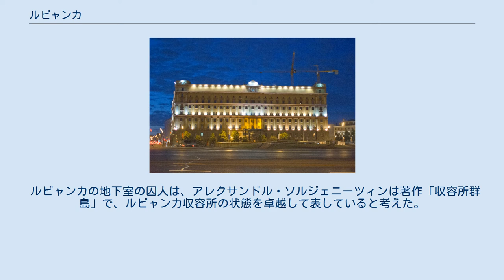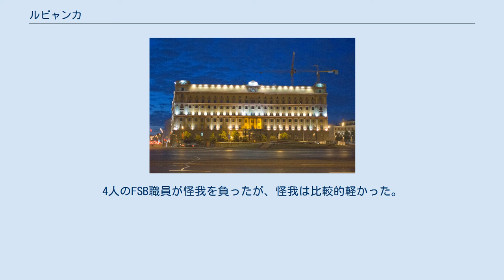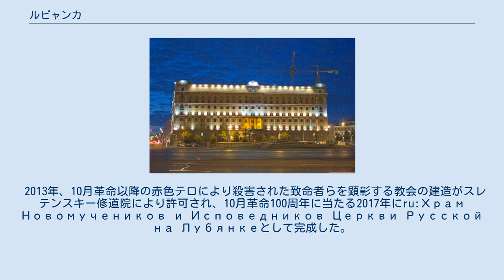ルビャンカ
現在のルビャンカ刑務所（2012年撮影） ルビャンカ（ロシア語：Лубянка、英語：Lubyanka）は、現在のロシア連邦保安庁(FSB)本部庁舎、過去においてはソ連国家保安委員会（KGB）本部及びKGB管轄の刑務所として使われた、モスクワのルビャンカ広場にある黄色い煉瓦造りの大きな建物である。
本部の近所に子供向け商品の百貨店「ジェーツキー・ミール」(子供の世界)がある為、「ジェーツキー・ミールの隣」という隠語で呼ばれることがある。
 1983年改装中のルビャンカ。
左半分が低い。
 1897年にアレクサンドル・イワノフが設計、1940年～1947年にアレクセイ・シューセフが増築を行っている。
 このネオバロック様式の建物は、もともと1898年に全ロシア保険会社の本社として建てられ、その美しい寄せ木張りの床と淡い緑色の壁で有名だった。
重厚さは否定され、この巨大建造物は荘重な印象を避けた。
パラディオ様式とバロック建築の特徴である、角の隅を圧倒する大きさの、極めて詳細な切妻や中央開廊の様な物を避け、古典主義的な正面玄関は繰り返し避けるよう言われた。
正面は三本の蛇腹状の束で水平線を強調した。
時計は中央に設置され、正面玄関の構成物の一つとなった。
 ロシア革命により、ルビャンカは政府によってチェーカー本部として使う為に接収された。
ソビエト体制下でのロシアの冗談では、「建物の地下から、シベリアが見える」(地下にあった劣悪な収容所を婉曲してシベリアと言った)ので、ルビャンカはモスクワで一番高い建物だと言われていた。
大粛清が行われている期間、ルビャンカは、内務人民委員部の人員増加の為、ますます窮屈となっていた。
 1940年に、ソ連で一番有名な建築家シューセフは階層を増やし、周囲の建物を取り壊して、ルビャンカの大きさを二倍にするよう依頼された。
シューセフの設計は新ルネサンス様式を強調したものだった。
しかし、戦争が勃発したのとその他の問題で、左正面のみ1940年代に増築されたに過ぎなかった。
この左右非対称の状態は、1983年にユーリ・アンドロポフがシューセフの設計案で、左右対称の状態にするよう提案するまで変わらないままだった。
ルビャンカの正面にあったチェーカーの創設者、フェリックス・ジェルジンスキーの像は、1958年に建立された。
 ソ連の秘密警察及び対外謀報部を管轄する組織の名称が幾度となく変更されたにも拘らず、その本部はずっとこの建物のままだった。
この組織の長官のラヴレンチー・ベリヤからユーリ・アンドロポフまでこの建物の三階で、ジェルジンスキーの像を見下ろす形となった。
 ルビャンカの地下室の囚人は、アレクサンドル・ソルジェニーツィンは著作「収容所群島」で、ルビャンカ収容所の状態を卓越して表していると考えた。
有名な受刑者は抑留され、拷問にかけられて尋問された。
彼らの中にはシドニー・ライリーやラウル・ワレンバーグ等も含まれていた。
モスクワ裁判の被告人たちはルビャンカの刑場で処刑されている。
 ヨシフ・スターリンの死後にルビャンカでの尋問は中止されたが、ルビャンカは圧政の象徴として位置づけられ続けた。
グラスノスチにより赤色テロの詳細が暴露されると、大粛清犠牲者の家族らによる人権団体メモリアルにより、ソ連初の強制収容所であるソロヴェツキー強制収容所跡地から取った石で作ったソロヴェツキーの石が1990年10月30日に設置された。
その位置は、ジェルジンスキー広場を挟んでジェルジンスキー像の正面に位置していた。
 1991年のソ連8月クーデター失敗の直後、共産主義の象徴だったジェルジンスキー像は撤去された。
 KGBの解散後、ルビャンカは後にロシア連邦保安庁(FSB)本部となり、加えて、KGB博物館が大衆に公開された（ただし、見学には事前の許可が必要）。
1999年11月11日にルビャンカで火災が発生した。
4人のFSB職員が怪我を負ったが、怪我は比較的軽かった。
火事は後に電気配線の欠陥だと調査の結果分かった。
 2013年、10月革命以降の赤色テロにより殺害された致命者らを顕彰する教会の建造がスレテンスキー修道院により許可され、10月革命100周年に当たる2017年にru:Храм Новомучеников и Исповедников Церкви Русской на Лубянкеとして完成した。
その場所は、赤色テロの象徴であるルビャンカの隣である。